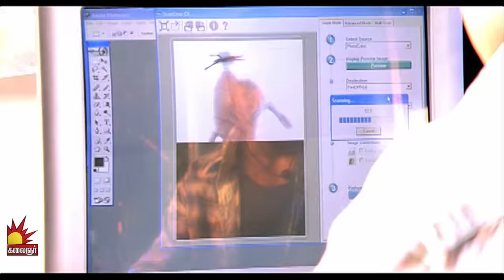Comedy Scene Compilation | Aadhavan | Suriya | Nayantara | Vadivelu | KS Ravikumar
Aadhavan Tamil Full Movie exclusively on Kalaignar TV Movies. Aadhavan Movie ft. Suriya & Nayantara in the lead roles. Aadhavan is directed by KS Ravikumar, Music composed by Harris Jayaraj, Produced by Udhayanidhi Stalin under the banner Red Giant Movies.

Aadhavan Movie also stars Bharath Murali, Vadivelu, Anand Babu, Ramesh Khanna, B Saroja Devi, Rahul Dev and Sayaji Shinde among others.

Aadhavan Cast & Crew:

Cast: Suriya, Nayantara, harath Murali, Vadivelu, Anand Babu, Ramesh Khanna, B Saroja Devi, Rahul Dev and Sayaji Shinde among others.
Director: KS Ravikumar
Producer: Udhayanidhi Stalin
Banner: Red Giant Movies
Editor: Don Max
Cinematographer: Ganesh Rajavelu
Release Date: 17 October 2009